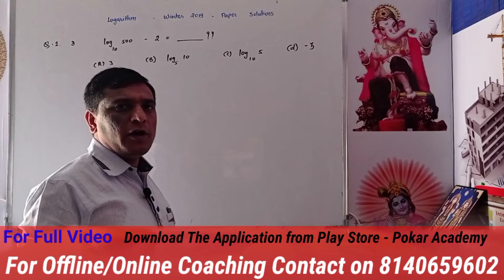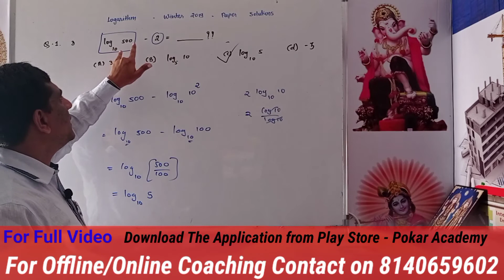Logarithm GTU Exam Paper Solution Winter 2019@PokarAcademy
2017
                            2018

GTU_Diploma_Semester 1